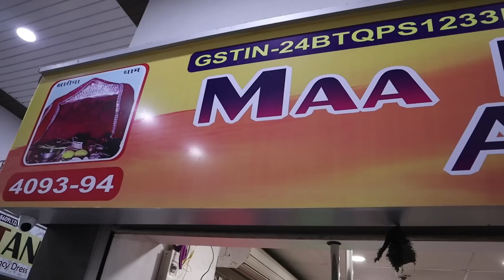CUT PIECE WHOLESALE MARKET/SURAT LOT FABRIC WHOLESALE IN SURAT/COTTON CUT PIECE WHOLESALE SHOP.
shop address ;-
maa barmhani agencye
4093,94 avadh textile market
surat,gujarat

-डिस्क्लेमर
  धन्यवाद:
 कपड़ा यात्रा

 Textile yatra